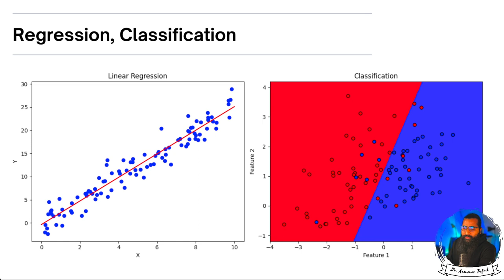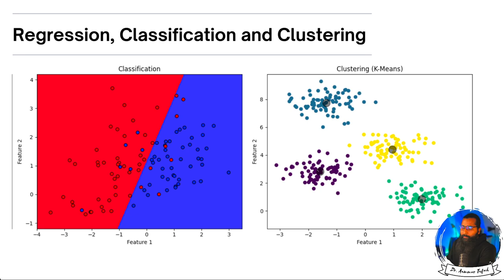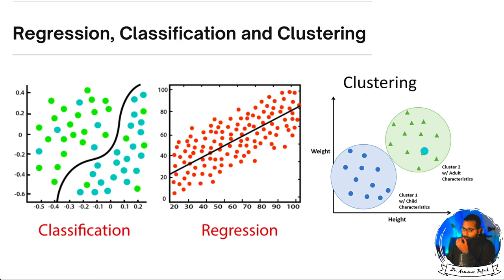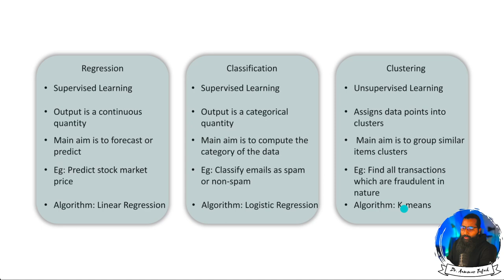Evaluation Metrics in Machine Learning